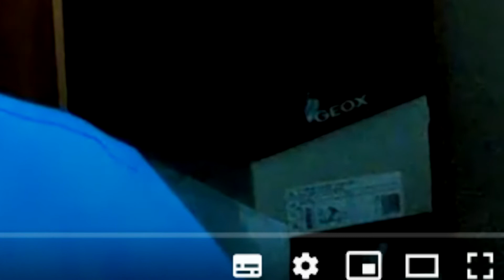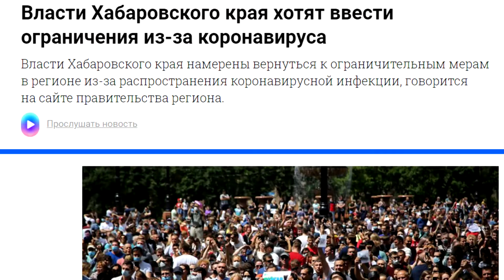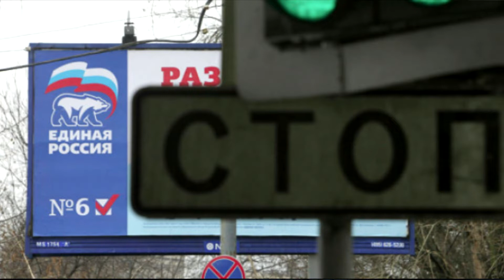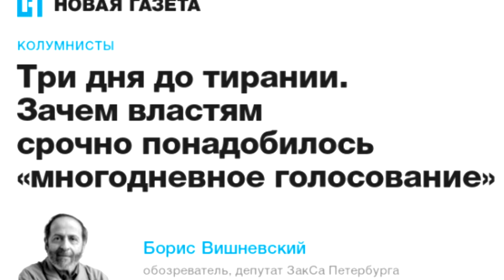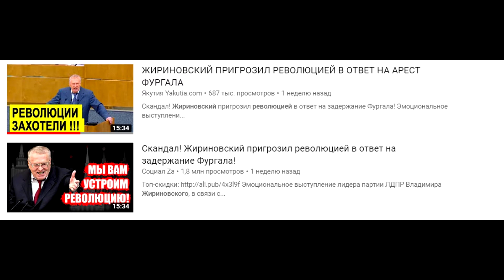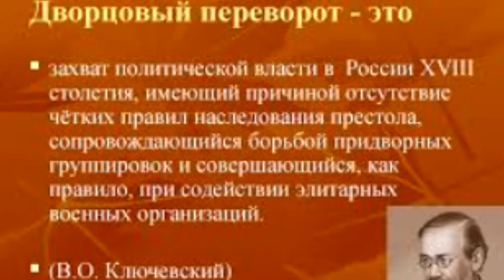Хабаровск это новый Сталинград. Что будет дальше? Прогноз.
Хабаровск в  данных написан из  солидарности с героическим населением этого славного города! Я по правде  там никогда не был.
Примерно такой же, как присланный на  сегодня туда Путиным, "варяг" Дегтярев.

Данное видео опаздывает на 4 дня, все это время я не мог его выложить. Загрузка вместо обычных 20-30 минут сейчас стала длиться 3 часа и при этом постоянно доходила до 95% и зависала. Что это? Намеренная диверсия или технические проблемы ю-туба?

Посмотрите еще видео о данное теме, на нем просмотры срезали уже ни один раз!